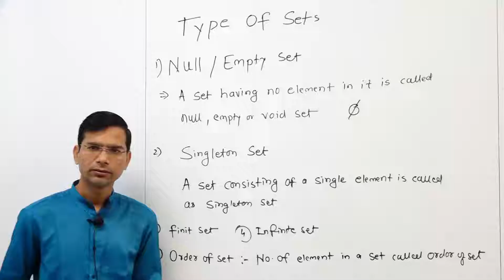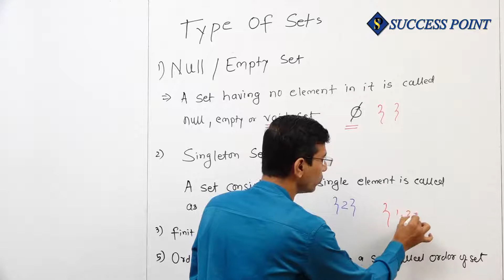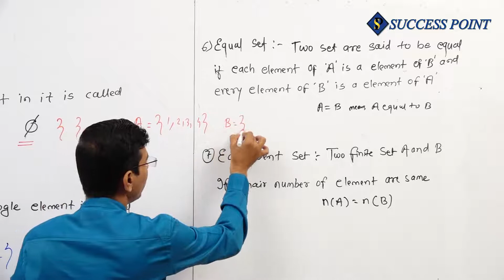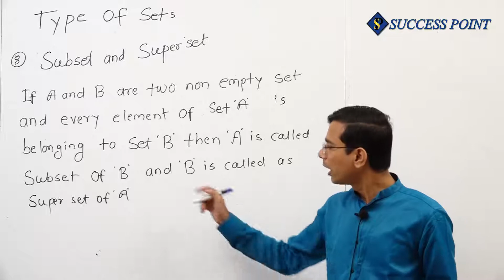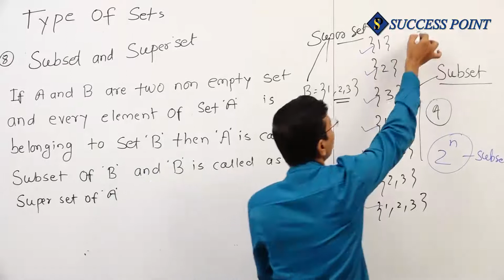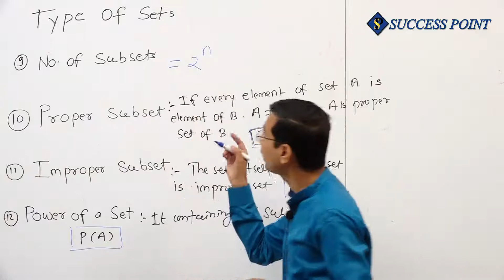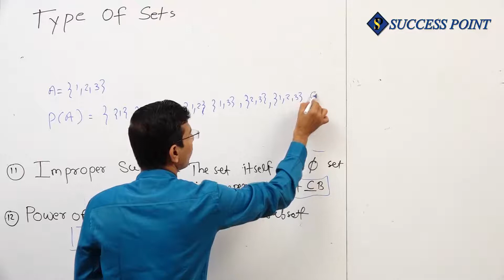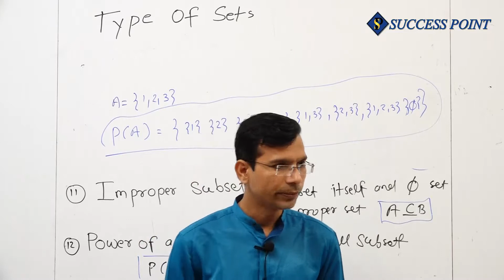SETS /MATHS 11th #02/SUCCESS POINT